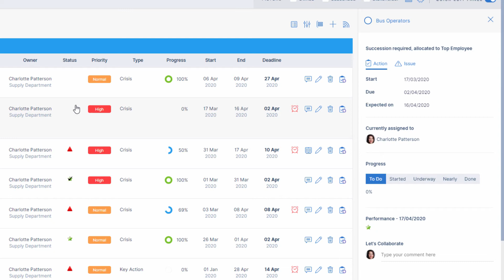InPhase - MyInPhase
InPhase autoroutes the actions, projects, risks, decisions, ideas and crisis priorities you are responsible for, direct to your personal portal.

Free up more time and see how your actions translate into a full work plan with the auto-scheduler capability.